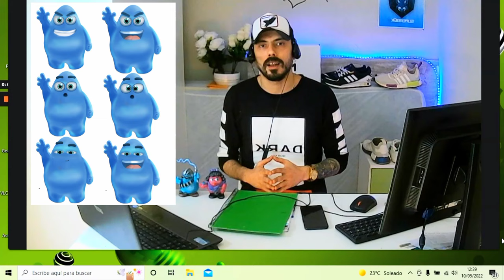🚨NUEVO TOKEN 🚨AIRDROP 9.000$/COLECCION NFT/ JUEGO PLAY TO EARN/NFTS/BSC CRIPTOMONEDA, BITCOIN SOLANA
✅SUPERBLOK HA CERRADO SU PRIMERA PREVENTA, NOTICIAS SHIBA INU, SAITAMA , DOGECOIN,BITCOIN, SOLANA, APE COIN
✅SUPERBLOK ESTA BASADO EN UN JUEGO PLAY TO EARN CON UN ECOSISTEMA QUE TIENE SUS PROPIOS NFTS, LOS JUGADORES COMPETIRAN EN CARRERAS DE NAVES PARA GANAR TOKENS SPBK
💎GEMA X1000 PARA ESTE AÑO, INVERTIR EN CRIPTOMONEDAS 2022, ANALISIS PREYECTO, NUEVO TOKEN ESPAÑOL, WEB, SUPLY PERIODOS DE VESTING Y MAS

SUPERBLOK NUEVA GEMA💎
UNETE A TELEGRAM Y PARTICIPA EN EL SORTEO DE 100€ EN EFECTIVO 💵